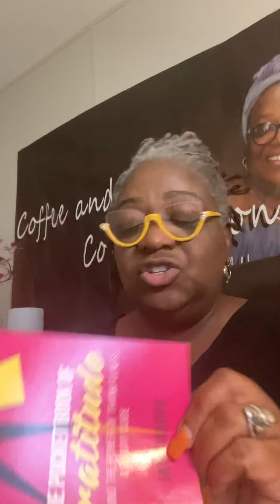Morning Coffee ☕️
Being Thankful in All Things and putting in the work to find your GREATNESS🧡